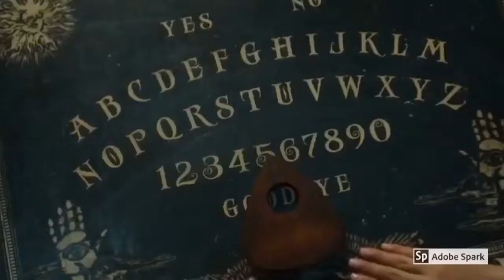CHARMED "Witch Perfect" Review